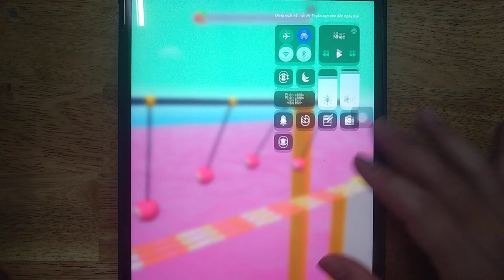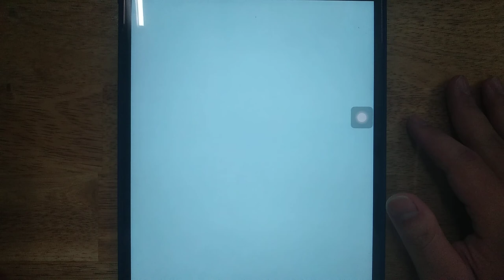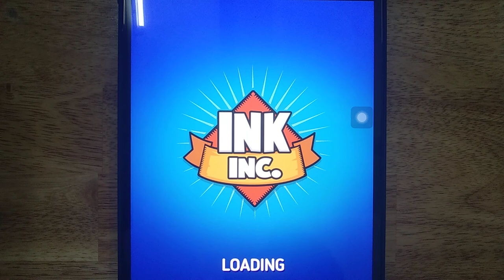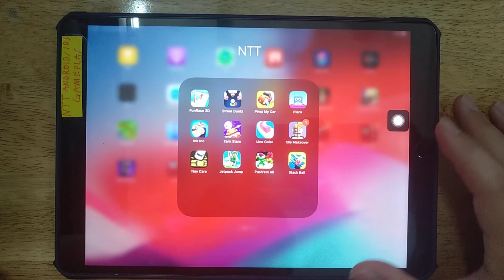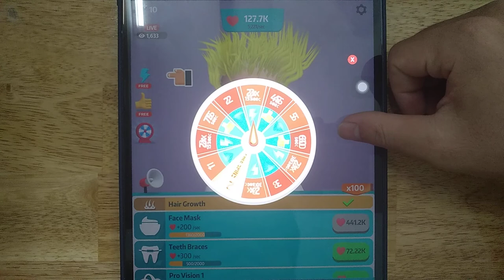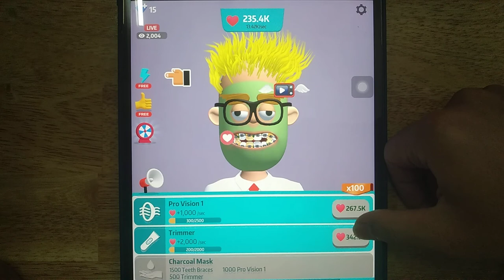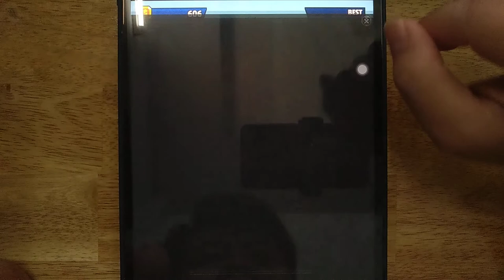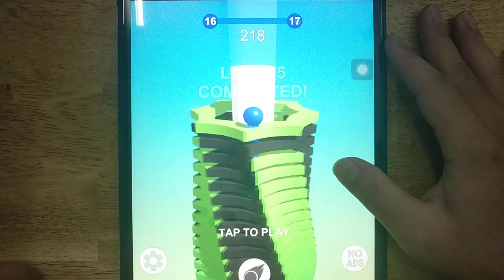Street Dunk!, Fun Race 3D, Pimp My Car, Plank, Inc Inc, Tank Stars, Line Color, Idle Makeover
Fun Race 3D, Street Dunk!, Pimp My Car, Plank, Inc Inc, Tank Stars, Line Color, Idle Makeover, Tiny Cars, Jetpack Jump, Push'em All, Stack Ball

Android GamePlay
iOS GamePlay
iPad GamePlay
GamePlay Walkthrough